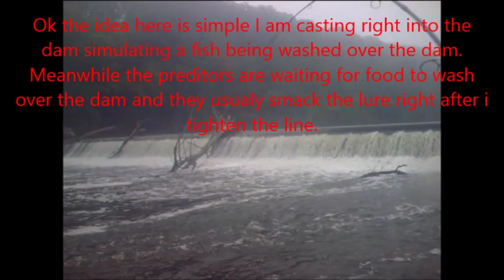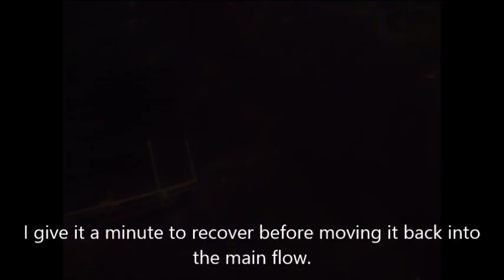How To Fish below A Dam // How To Catch Monster Smallmouth Bass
In this video I will show you how to catch monster smallmouth bass fishing Below A Dam. This video shows one of my favorite techniques for fishing below a dam. on this particular day I caught 3 nice Smallmouth Bass 3 casts in a row. the biggest was a 20 inch smallmouth bass. This is the grand river near lansing in Michigan. River fishing for Smallmouth Bass is a blast! This technique works best with crankbaits in this case squarebill crank baits. Specificity my favorite squarebill the x-cite xb1 squarebill. Smallies! Come enjoy some Bass fishing with a Reel Michigan Angler who knows a thing or two about Michigan bass fishing.

Reel Michigan Anglers is a personal passion and my gift to fellow fisherman. In the future I hope to do more informational fishing videos and cover different types of fishing all across the great state of Michigan. My goal, time permitting is to fish as many different bodies of water for as many different fish species as I can get try hands on. I am a lansing michigan resident working towards transferring to MSU for Fisheries and wildlife. My goal is to expand operations and bring more educational and entertaining fishing videos to my subscribers. In the meantime you can count on me for the occasional video outlining the the techniques and areas I fish for Bass, Pike, Walleye, Steelhead, Salmon, Trout, Carp, Suckers, Catfish and Panfish ect. You can see additional videos and other fun fishing related info on my facebook I Wouldn't be the fisherman I am today without other fisherman who taught me the things I know and I am a firm believer that the sport and conservation of fishing in Michigan is better when we share it with one another. Wether your trying to lean a new spot to fish, a new crank bait to try, advise on what fishing rod to use, what fishing line to use, what color spinner a coho likes, what color jig a steelhead prefers, how to rig live bait, match the hatch, understand fish migration, the effects of barometric pressure or any other aspect of fishing the best way to learn is from other fisherman. That combined with trial and error and pure time spent on the water is the key to improving your fishing game. The better you get the more fun it is and the more we share the fun with others the more future generations will benefit from it.